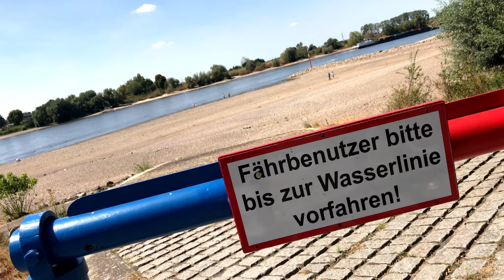ДюссельдорфLIFE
Жаркое лето и редкие дожди привели к значительному понижению уровня воды в Рейне.